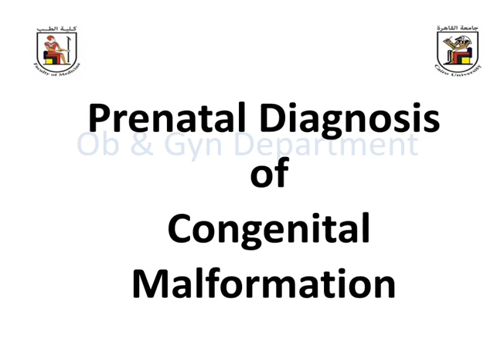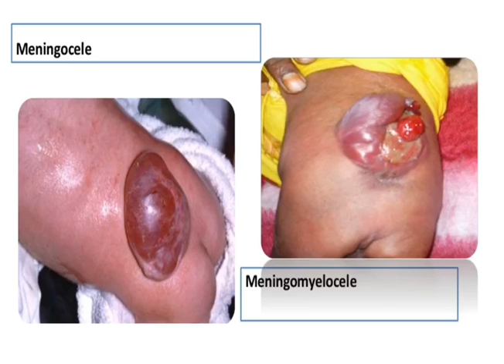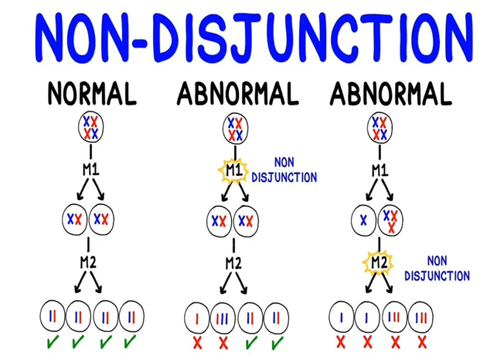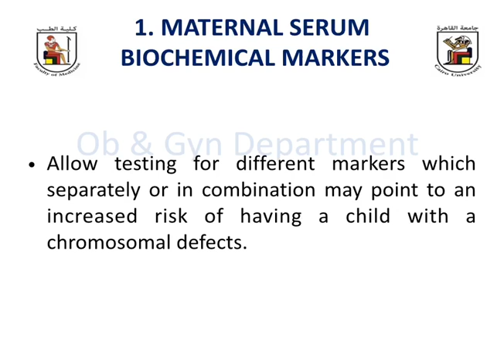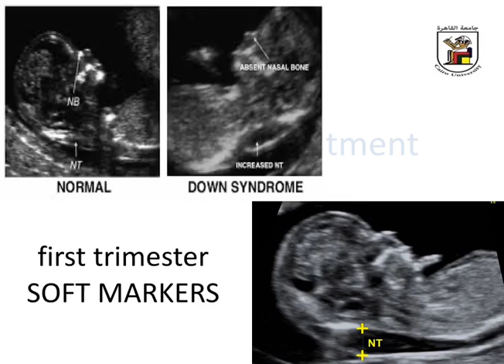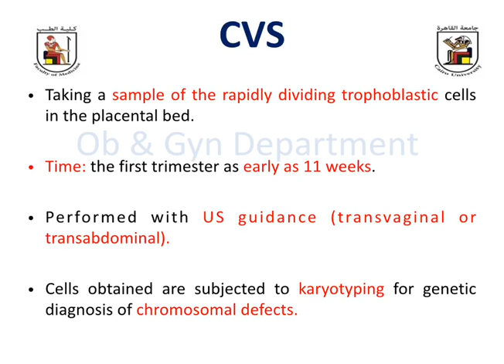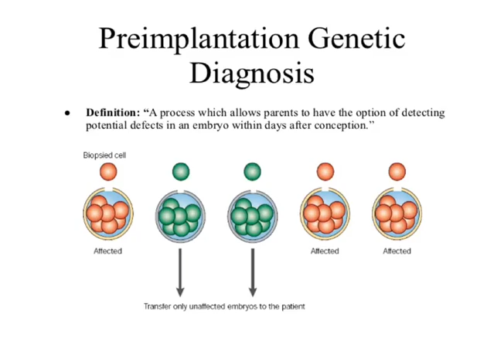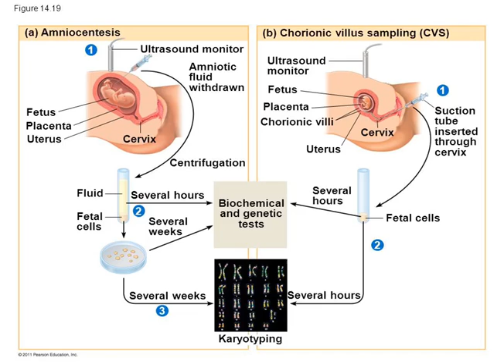prenatal diagnosis of congenital malformation Dr Ahmed Rizk